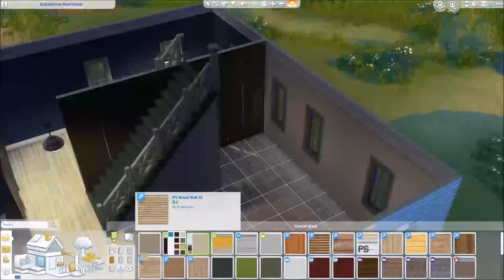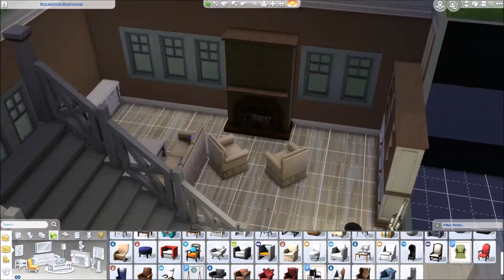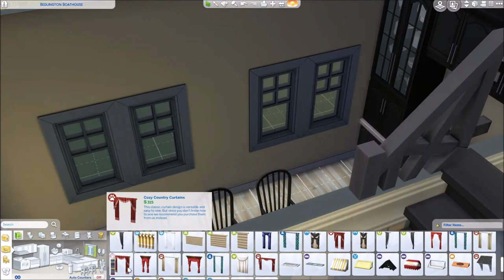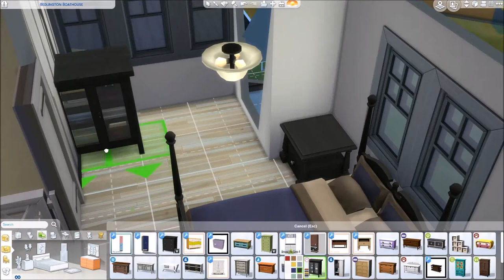The Sims 4: Speed Renovation / Szybka Renowacja / Bedlington Boathouse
Hello everyone!
Welcome to my first Speed Renovation video. I would like to share with all of you today the Bedlington Boathouse Renovation. I hope you will enjoy the video and thank you all so much for watching! :) If you would like to download this house to your own game, it will be available on the gallery sometime this week: House name: Bedlington Boathouse, My name on the gallery: DaaliaAndJontus. You all are amazing! Love you all!!! :D

Witam wszystkich!
Zapraszam do obejrzenia mojego pierwszego filmu z serii: Szybka Renowacja. Jest to renowacja domu o nazwie Bedlington Boathouse. Mam nadzieję, że filmik się Wam spodoba i bardzo dziękuję za oglądanie! Jeżeli chcielibyście ściągnąć ten dom do swojej gry, to w najbliższych dniach będzie on wstawiony do galerii: Nazwa domu: Bedlington Boathouse, Mój nick w galerii: DaaliaAndJontus. Jesteście wszyscy absolutnie cudowni!!! :D